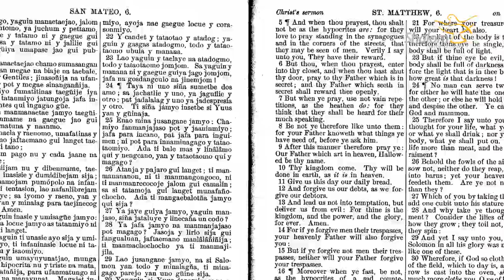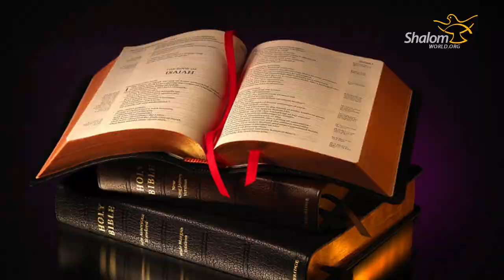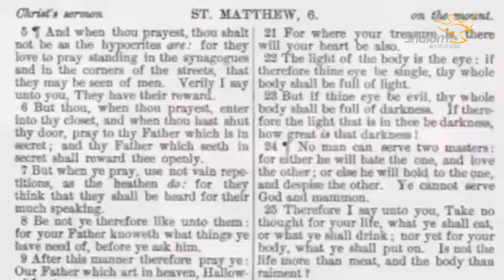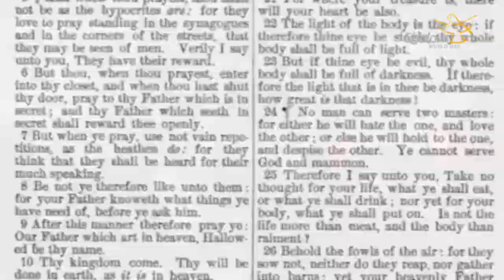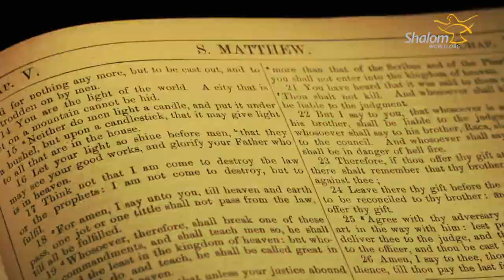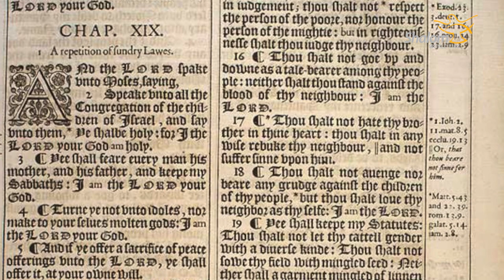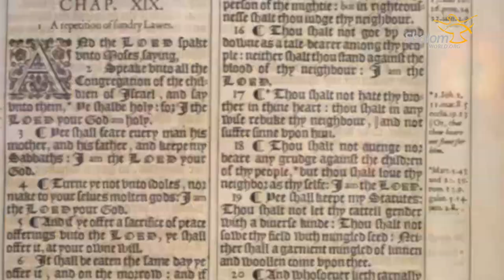Voyage : Episode 17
WATCH LATEST EPISODES OF VOYAGE